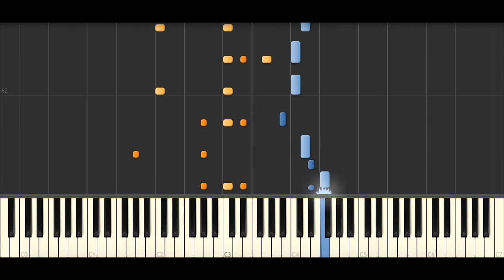Years & Years - Sooner Or Later (BEST PIANO TUTORIAL & COVER)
Piano Cover & Piano Tutorial of 'Sooner Or Later' by Years & Years.